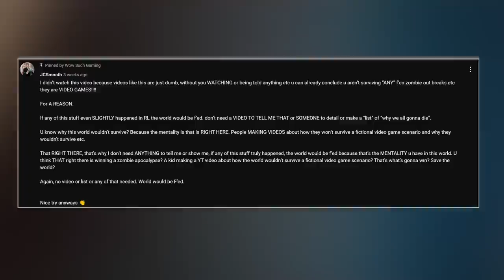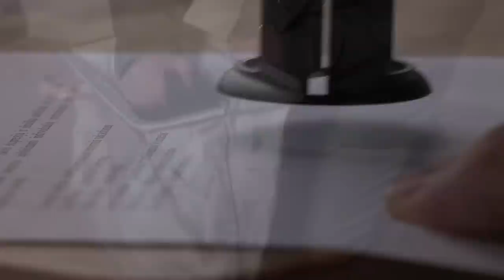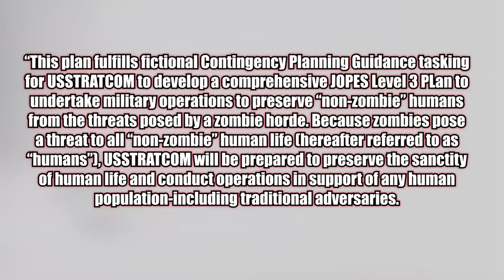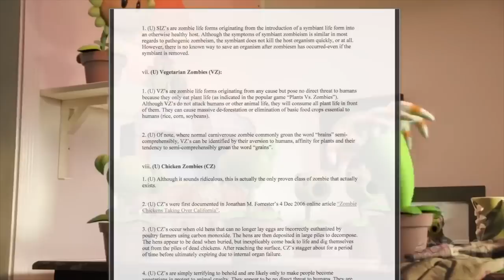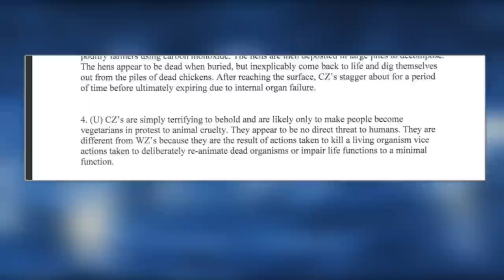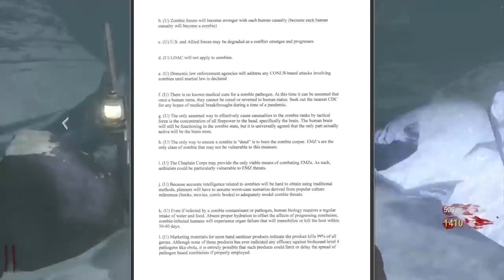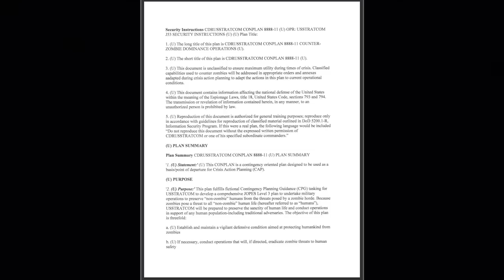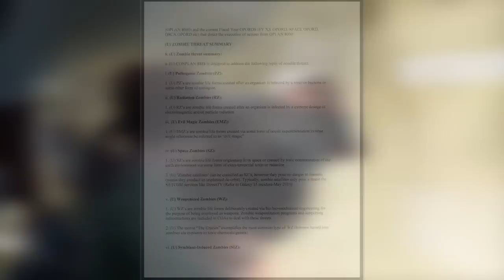CONPLAN 8888: The REAL Life Government Plan for a ZOMBIE APOCALYPSE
The government is prepared for just about anything, and apparently zombies are on the menu because of a... student project? Join me as we discuss the threats we could potentially face from pathogenic zombies to... vegetarian zombies; and how we face them if they eventually emerge one day.

0:00 Intro
1:46 What is a CONPLAN?
2:24 Why does a ZOMBIE CONPLAN exist?
5:34 The PLAN of CONPLAN 8888!
7:57 What types of zombies do the gov. recognize?
10:17 Vegetarian and Chicken Zombies??
14:09 Zombie resistances and homestead defenses
14:59 The six phase plan of combatting a zombie apocalypse
17:40 Governments must acknowledge they wont be STUPID.
19:58 Studying for a zombie apocalypse
21:07 A summarization of what CONPLAN 8888 sets forth
25:07 Outro